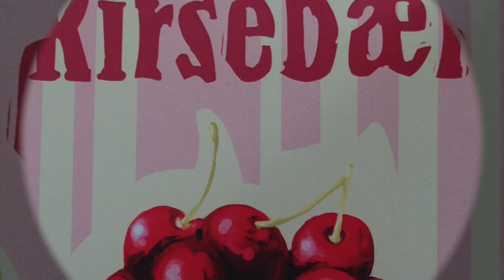Kirsebær Festival -- flyer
Undskyld...? Må jeg byde Dem et kirsebær...!